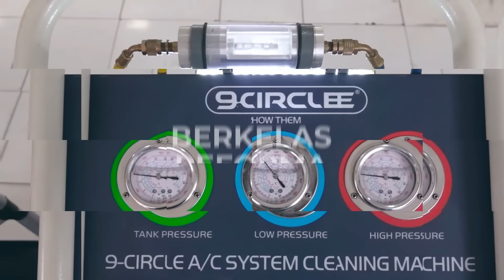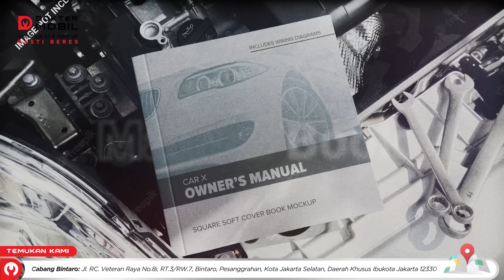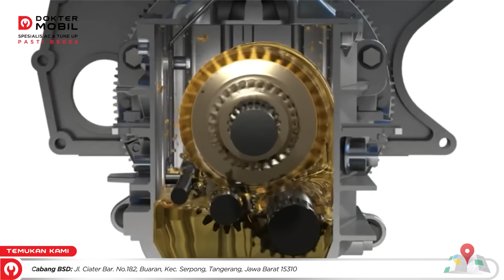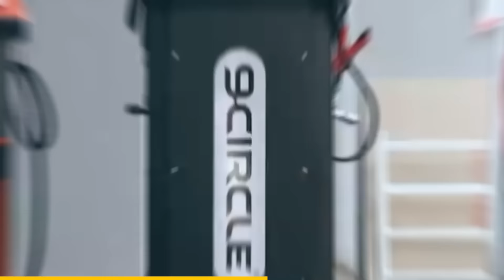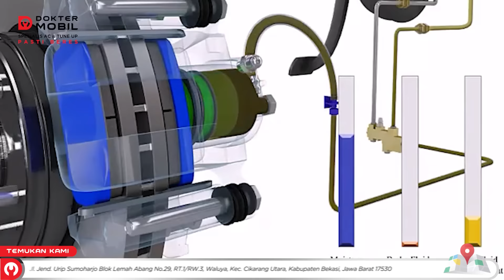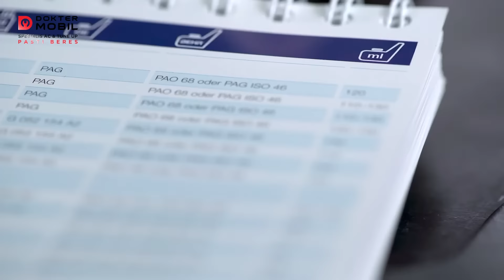6 Jenis Oli Mobil dan Perawatannya - Dokter Mobil Indonesia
Halo Domolovers! Udah pada tau belom kalau ternyata mobil itu memiliki beberapa jenis oli yang harus di rawat secara berkala untuk menjaga performa mobil kalian tetap baik?

Ternyata banyak jenis oli yang harus diperhatikan pada kendaraan kalian demi menunjang performa bahkan keselamatan pengendaranya loh. Apa saja sih jenis jenis oli mobil yang harus dilakukan pergantian dan perawatan berkala?

Nah pada video kali ini Ko Lung Lung akan membahas 6 jenis oli mobil yang wajib kalian tahu. yuk simak penjelasannya sampai habis ya!

🔴 Ingin kolaborasi dengan Ko Lung-Lung?

🔴 Untuk konsultasi atau informasi lebih lanjut mengenai masalah mobil, produk atau layanan Dokter Mobil silahkan hubungi kami di :